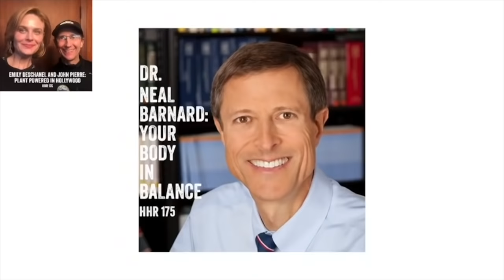Losing 120 Pounds & Removing 7 Medications In 18 Months On Whole Food Plant-Based Diet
As a kid, Zaynub Elshamy was always the overweight youngster on yo-yo diets.

When Zaynub was pregnant with her second child, she began to use medicines to regulate her blood sugar levels. Her doctor had given her three drugs by the time she was 40 years old.

Zaynub initially tried a plant-based diet and made some progress; nevertheless, she was still sick. It wasn't until she learned about a 'whole food plant-based diet' from Cyrus Khambatta and Robby Barbaro that she stopped using oil and began to heal herself. Zaynub was able to get off 7 drugs and lose 120 pounds in 18 months!

She has improved her own health and is now teaching others how to do the same!

Timestamps
00:00:00 Introduction
00:01:27 Zaynub's childhood
00:03:30 Zaynub living abroad in Egypt
00:09:01 Beginning of Zaynub's plant-based journey
00:11:48 The moment Zaynub switched to a fully whole food plant-based diet
00:15:19 Zaynub's blood sugars improving because of eating just whole plant-based foods
00:16:45 Zaynub beginning the process of stopping medications
00:23:08 Combining a whole food plant-based diet and fasting to lose 120 pounds in 18 months
00:26:20 The nutrition and health education Zaynub has undergone since transforming her health
00:29:33 What Zaynub eats in a typical day
00:33:29 How a plant-based diet help Zaynub's mental health
00:51:05 Where to find Zaynub